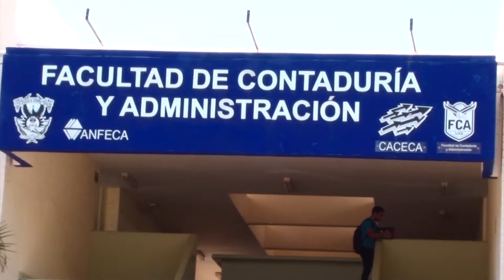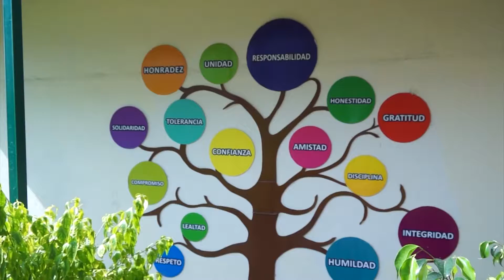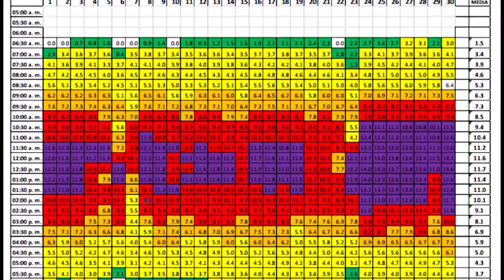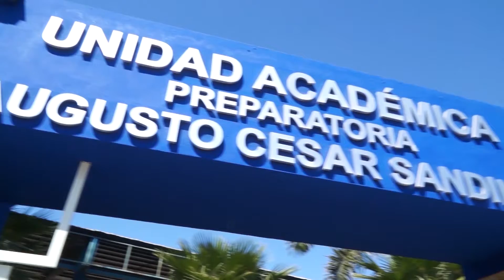Informativo UAS Radio - 22 de Junio de 2018